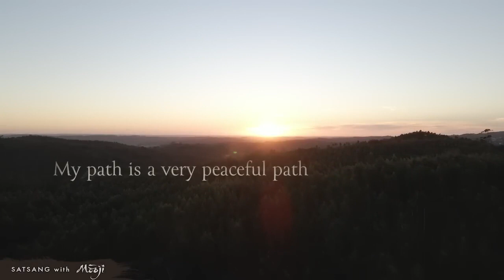Dalla mente al puro essere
Uno studente chiede di essere aiutato a liberarsi dalla mente. Riferisce di sentirsi prigioniero e oppresso dal peso delle responsabilità personali. Moojibaba ci indica come andare oltre ogni dubbio e constatare, ancora una volta, che in noi sono presenti pace e profonda quiete.

"La mia è una via pacifica, ma estremamente potente: la sua potenza è che ti permette di riconoscere, attraverso l'esperienza diretta, la pace e la profonda quiete che dimorano in te e che Dio è al centro del tuo essere, e non è un'esperienza transitoria, bensì il substrato stesso di ogni esperienza.

Guarda, vedi con chiarezza e conferma la tua Presenza, che riposa nella completezza di Dio".

Se desideri sostenere la condivisione dei satsang, puoi fare una donazione sul sito di Mooji:

Questo e altri video sottotitolati in varie lingue, sono disponibili anche sul sito